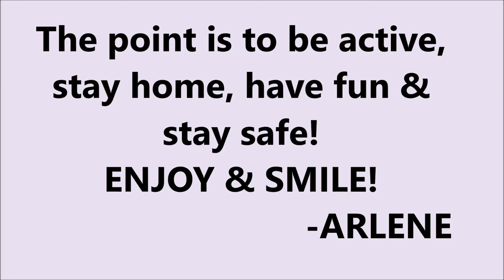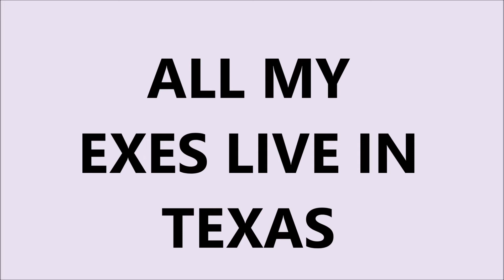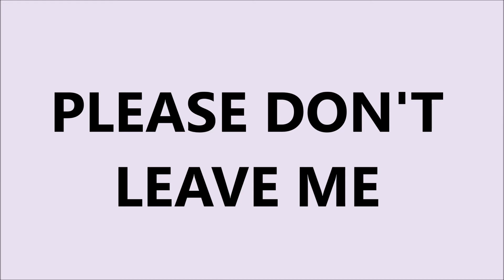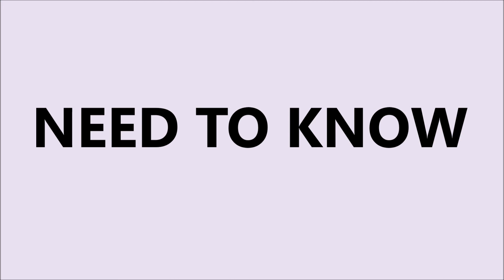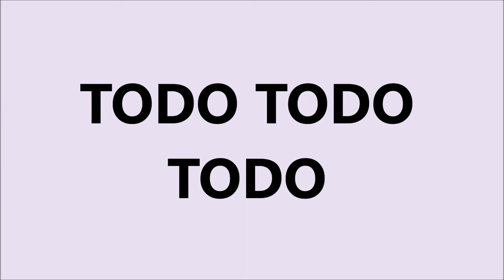COVID19 Line Dance Challenge II REVISED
This is the second installment of the Line dance challenge.  For some reason it got deleted from my channel, but here it is again. Hope you enjoy